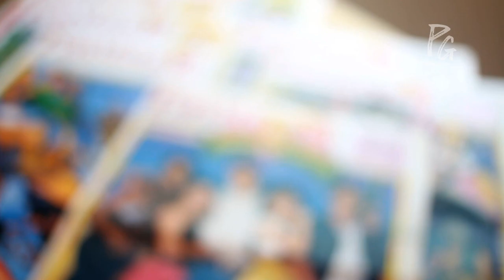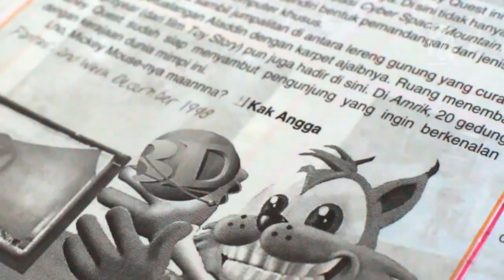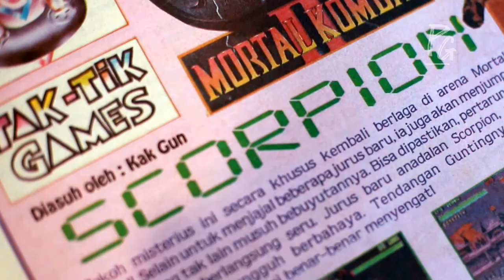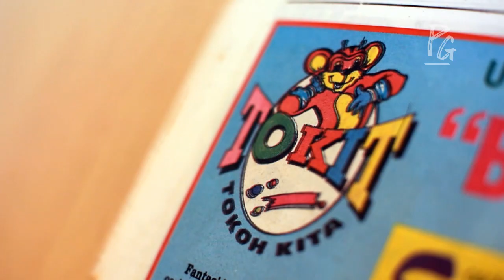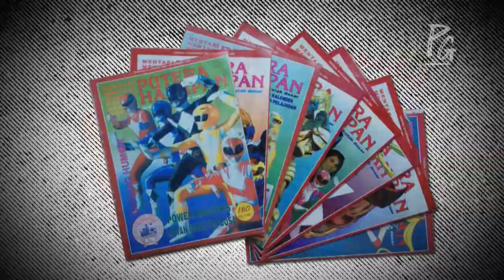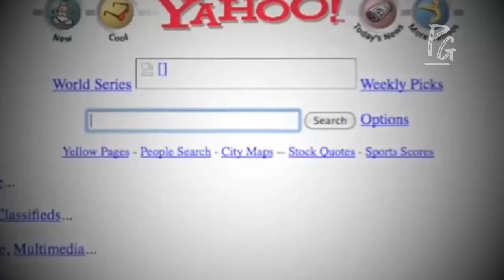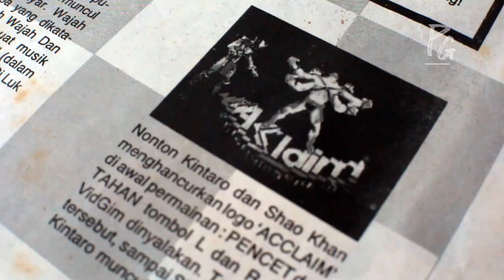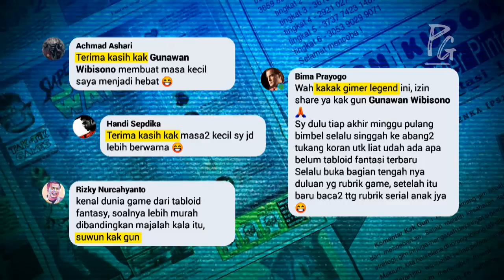EKSKLUSIF! Kak Gun dari tabloid Fantasi kembali setelah lebih dari 2 dekade hilang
Gunawan Wibisono atau yang dulu dikenal dengan nama Kak Gun bicara tentang perjalanan karirnya di media cetak, mengasuh rubrik videogame, hingga alasannya "menghilang" selama ini.

PapiGee UNLOCKED menampilkan para individu hebat yang pernah menghiasi dunia pop-culture kita pada era 90-hingga-2000an. Fokus program ini adalah memberikan insight EKSKLUSIF dan LANGSUNG dari sumbernya agar teman-teman yang penasaran dengan kabar mereka yang tadinya simpang siur dapat akhirnya tercerahkan dengan ini.

🎬 PapiGee Unlocked - 02 Gunawan Wibisono

00:00 Intro & Opening Bumper
00:44 Lahirnya Fantasi
02:50 Bekerja di Fantasi
05:25 FACT UNLOCKED #1
05:34 Bergantung pada rubrik videogame?
08:17 Kelebihan & kekurangan
09:42 FACT UNLOCKED #2
09:52 Persaingan saat itu
11:26 Berhenti mengulas videogame
12:17 "Hilangnya" Kak Gun
14:09 FACT UNLOCKED #3
14:19 Yang paling berharga
15:29 Warisan
16:21 FACT UNLOCKED #4
16:31 Pesan untuk media videogame
18:17 Masa-masa luar biasa
19:06 Credit title
19:31 FACT UNLOCKED #5